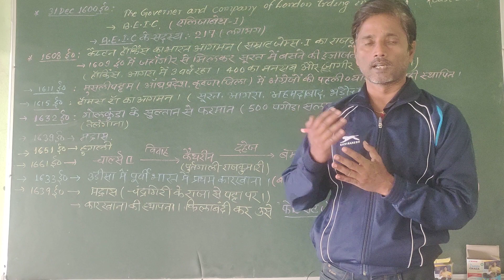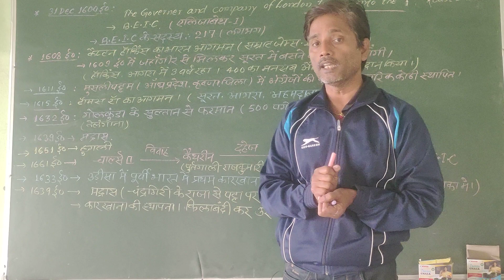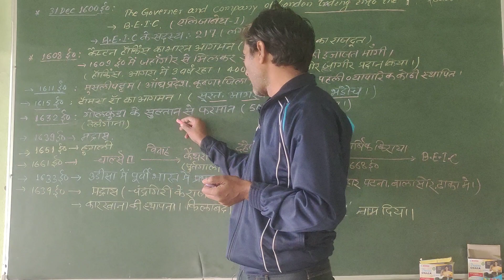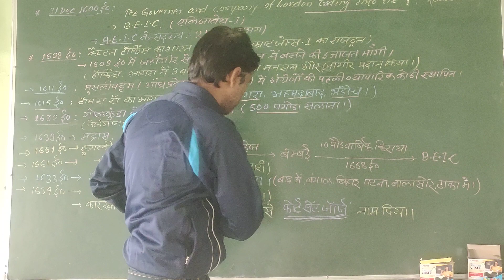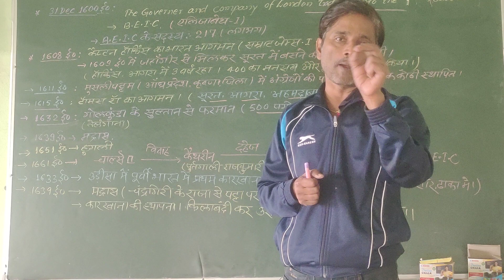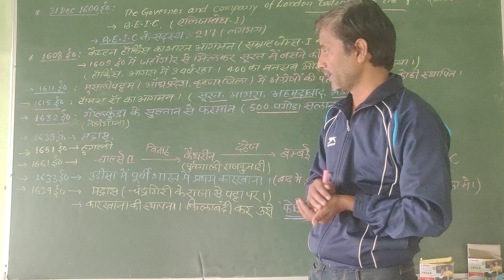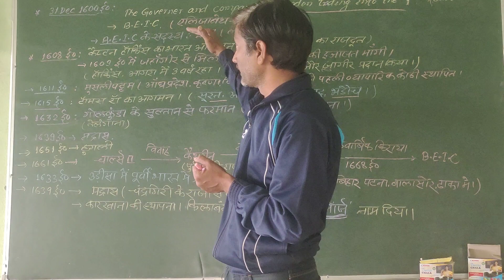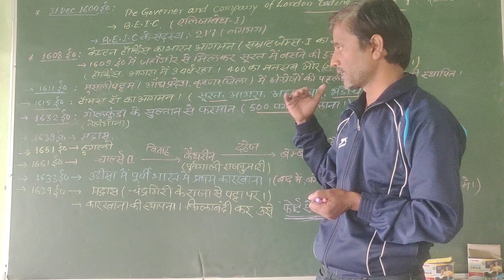भारत में अंग्रेजों का आगमन।part:-1 ici_umasir#